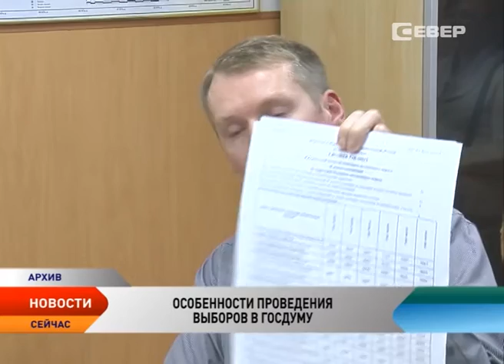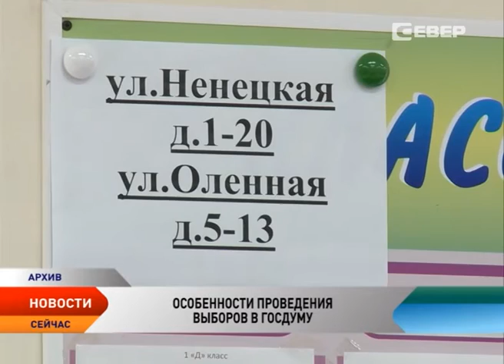Избирком НАО рассказал о нюансах выборов в Госдуму представителям политических партий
Вопросам участия политических партий в выборах депутатов Государственной думы посвятили семинар-совещание, который прошел в избирательной комиссии Ненецкого округа. В преддверии большого политического события специалисты избиркома рассказали представителям политических партий, имеющих отделения в Ненецком округе, о нюансах предстоящей избирательной кампании.

Участникам представили изменения в законодательстве, регулирующем выборы депутатов, рассказали о новом порядке выдвижения и регистрации кандидатов и презентовали специализированный программный комплекс ГАС «Выборы» — государственную информационную систему, предназначенную для автоматизации избирательных действий.

Напомним, выборы депутатов Госдумы состоятся 18 сентября 2016 года. В этот день жители Ненецкого округа выберут одного кандидата, который будет представлять интересы нашего региона в качестве депутата Госдумы в Москве. Кандидаты по одномандатному избирательному округа могут пойти на выборы как от политических партий, так и в роли самовыдвиженцев, последние должны собрать для этого не менее 3 тысяч подписей. Их достоверность проверить избирательная комиссия. Сведения о кандидатах в предстоящую выборную кампанию будут собираться в электронном виде при помощи специализированного программного продукта ГАС «Выборы».